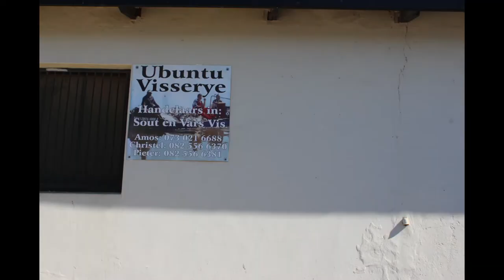BOKKOM LAANS FISH BILTONG Velddrift's Bokkoms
A well known Lane in Velddrift, West Coast, South Africa.
Famous for its "Fish Biltong" (Bokkoms) also known as salted and dried southern mullet or
commonly known as "Harders".Salted harders are dried in the sun  and when fully dried is eaten when skin is peeled off. Visiting Bokkom Laan in Velddrif, West Coast, South Africa.
Bokkom ( Harders also known as dried Mullet ) is a well-known delicacy from the West Coast region of South Africa. This salted fish is dried in the sun and wind and is eaten after peeling off the skin. In some cases it is also smoked. It is sometimes referred to as "fish biltong".